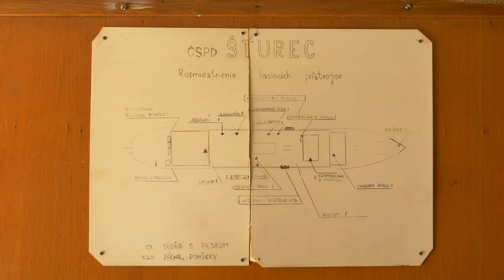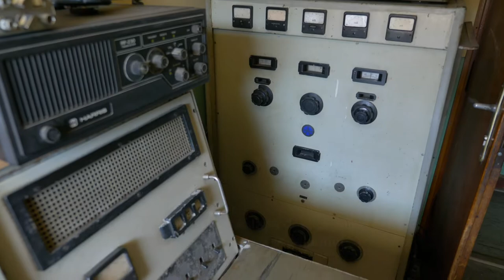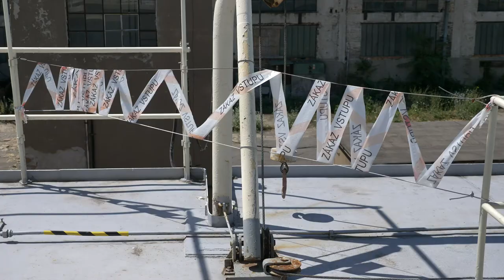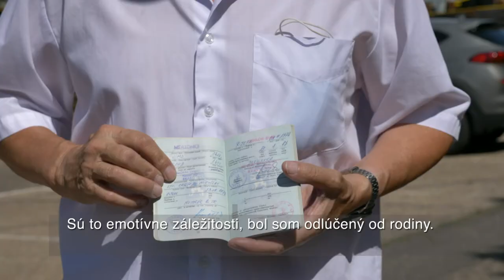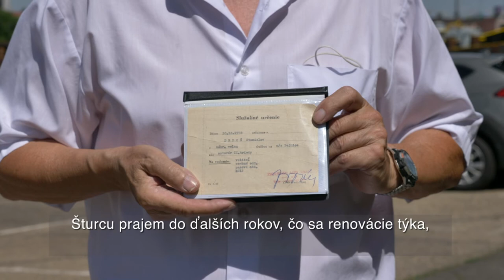Remorkér Šturec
Predstavujeme Vám novú reportáž, v ktorej bývalý lodník Stanislav Drdoš približuje históriu národnej kultúrnej pamiatky - remorkér Šturec, ktorý sa momentálne nachádza v Zimnom prístave v Bratislave. Tu sa o jeho zveľaďovanie stará skupina dobrovoľníkov. Pán Drdoš, ktorý na Šturci slúžil, vo videu predstavuje postupy rekonštrukcie a konzervácie remorkéru Šturec a plány, ktoré s ním do budúcna majú. Video obsahuje aktuálne aj archívne zábery Šturca a okolia Zimného prístavu. Remorkér je v správe Slovenského technického múzea – Múzeum dopravy v Bratislave.

Remorkér Šturec je posledné historické plavidlo montované nitovacou technikou, nachádzajúcim sa na území Slovenska. Všetky doposiaľ vyradené a z dnešného hľadiska historické plavidlá vrátane cenných parníkov, boli zošrotované v 60. a 70. rokoch 20. storočia.  Loď vyrobená v Škodových závodoch v Komárne, s pôvodnou dĺžkou 68 metrov, bola spustená na hladinu Dunaja 11. septembra 1937 ako vlečná tanková motorová loď Štúr a následne pokrstená predsedom vlády ČSR Milanom Hodžom. Plavidlo, ktoré slúžilo primárne na prevážanie ropy, bolo zaradené do prevádzky spolu s tankermi Vajanský a Moyzes, ktoré sa nezachovali.
Počas 2. svetovej vojny sa stal osudným pre plavidlo jeden z najničivejších náletov na rafinériu Apollo v júni 1944, po ktorom bolo zasiahnuté a potopené. Začiatkom 50. rokov loď vylovili a v skrátenej dĺžke (56 metrov) zrekonštruovali v Slovenských lodeniciach v Komárne na vlečný remorkér Šturec. S novým názvom potom slúžila ako vlečný čln na Dunaji, ktorý ťahal ďalšie nákladné časti a ako pomocník pri prístavných prácach v službách Československej plavby dunajskej n. p. do roku 1982, kedy ju predali Povodiu Dunaja Bratislava. V roku 1984 plavidlo vyradili z prevádzky, no podľa iných zdrojov fungovalo ešte v roku 1992. Nakoľko sa Šturec plavil takmer po celej dĺžke Dunaja, od Čierneho mora až po prístavy v Nemecku, stal sa druhým domovom pre mnohých lodníkov. Svedčia o tom i pozostatky kuchyne a jedálne, kde zostal pôvodný nábytok, ukrytá socialistická tatramatka v kúpeľni, funkčné tapetované sedačky v spoločenskej miestnosti a kajuty, ktoré boli vybavené na základe výšky hodnosti posádky.
Dnes je toto dvojmotorové vlečné riečne lodné teleso (56mx9mx6m) umiestnené v areáli Zimného prístavu v Bratislave, kde naďalej prebieha proces jeho rekonštrukcie a premeny na Lodné múzeum.

Spoluautori: Peter Zakuťanský (kameraman), Jakub Jančo (kameraman), Soňa Maletz (strih)